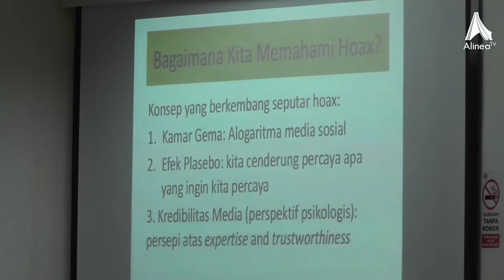Diskusi dan Konsolidasi BarcodeMedia, Bredel Gaya Baru?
Pemerintah gencar blokir media hoax & Dewan Pers berencana beri barcode media terverifikasi. Apa media komunitas akan tergilas?

Pembicara :
Suwarjono (AJI Indonesia)
Muhammad Heychael (REMOTIVI)
Christian Ginting (SINDIKASI)

Moderator = Luviana (SINDIKASI)

26 Januari 2017, di Gedung YLBHI, Jalan Diponegoro 71, Jakarta Pusat